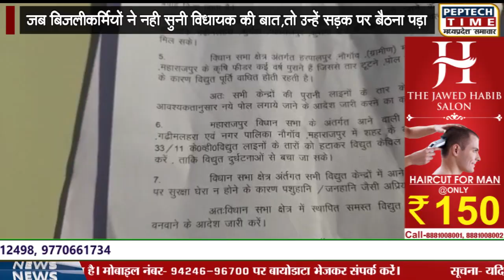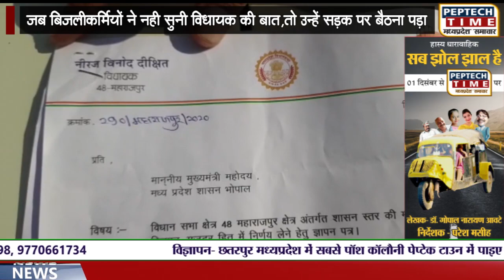नौगांव- जब बिजलीकर्मियों ने नही सुनी विधायक की बात,तो उन्हें सड़क पर बैठना पड़ा